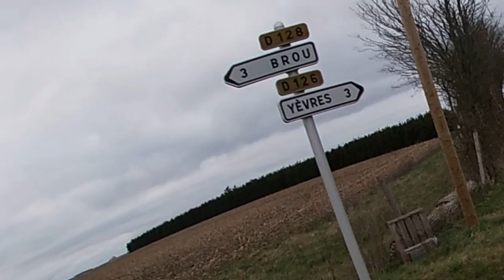Passion Quad - Brou et ses alentours Partie 6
➡️ Musique Intro By (TBS Prod)